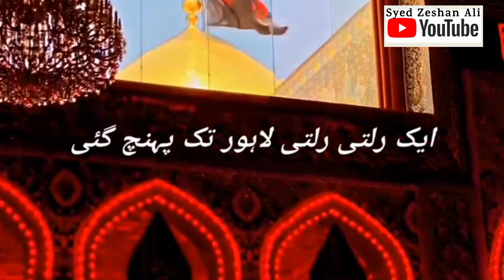Haye Sadaat , Aulad e Muhammad per Zulm .